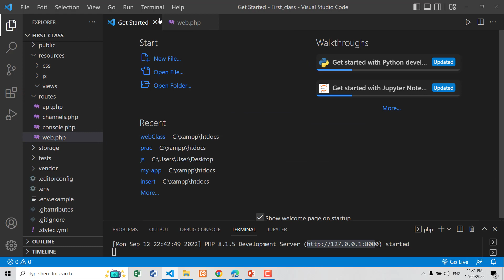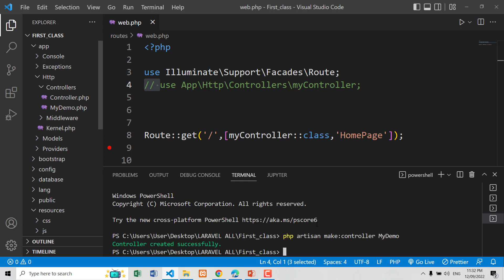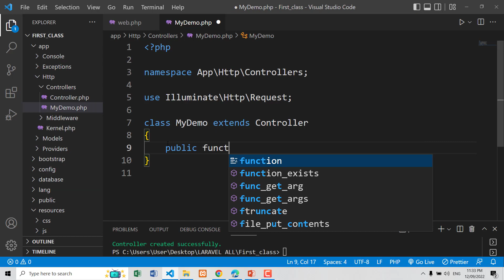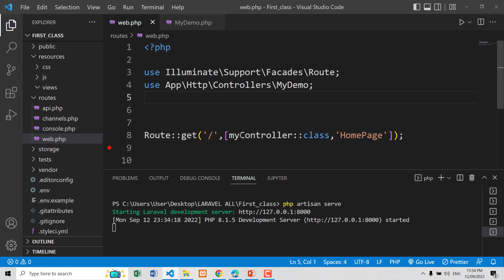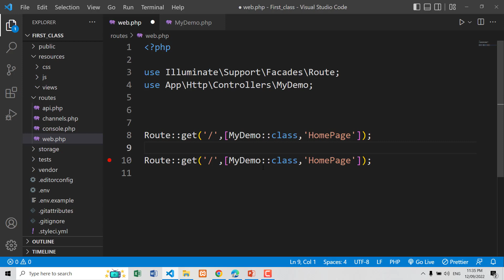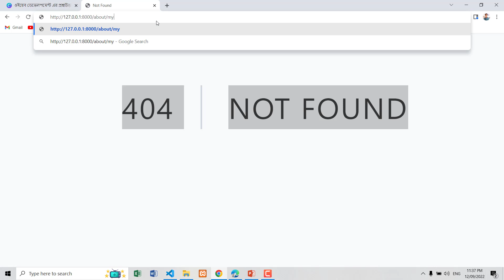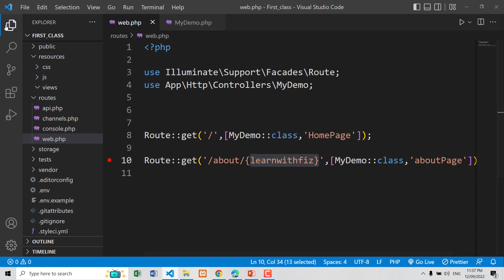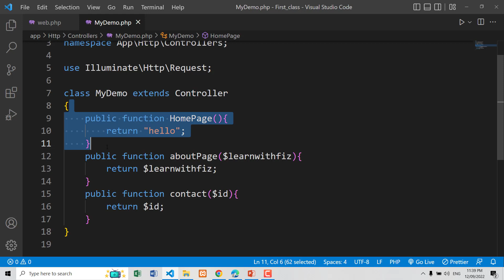LARAVEL basic route with parameter Bangla tutorial part:11 |learn with fizz